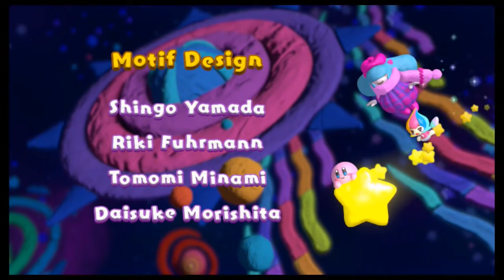Kirby and the Rainbow Curse - All Bosses (No Damage) + Ending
This video shows all boss battles completed without taking any damage in Kirby and the Rainbow Curse for the Nintendo Wii U. This also includes the final boss, ending and credits.

00:00 Whispy Woods
01:26 Hooplagoon
02:57 The Claykken
05:25 Whispy Woods #2
07:34 Hooplagoon #2
09:01 The Claykken #2
11:48 Claycia
17:02 Dark Crafter